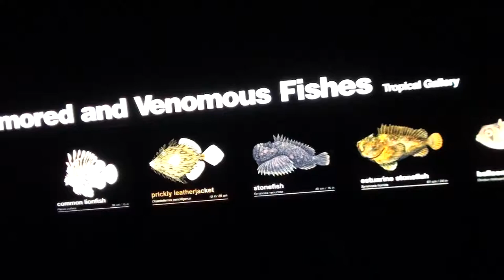Cuttlefish Exhibit (Cthulufish), New England Aquarium, Boston 2014-08-31